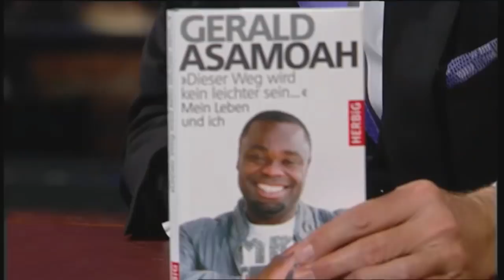Gerald Asamoah über Manuel Neuer | Die Harald Schmidt Show (SKY)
Die Ikone der FC Schalke 04 erinnert sich an die Zeit, als er Manuel Neuers Talent entdeckte. Außerdem promotet Asamoah sein Buch "Dieser Weg wird kein leichter sein...: Mein Leben und ich".

Hier das Buch kaufen